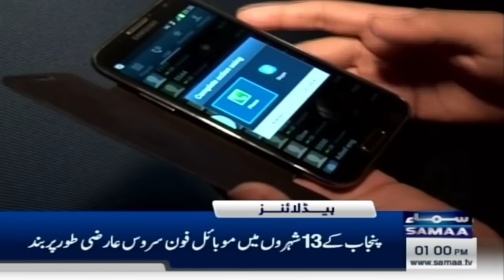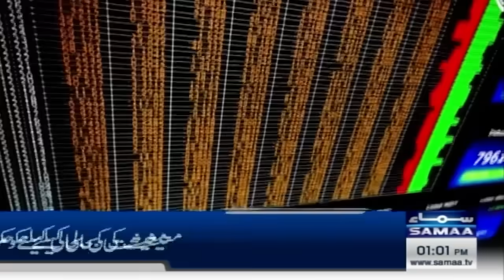Samaa News Headlines 1PM | Pak Iran Relations | 21 April 2024 | SAMAA TV